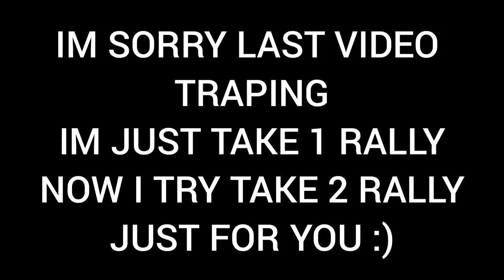Take 2 Rally WITH GEAR MONSTER HUNT !!! 120 K Gems Ransom !!Lord Mobile...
rally trap f2p lord mobile
rally trap t5 lord mobile
rally trap sneakytashi
Solo trap mythic real trap
200 mil rally trap
180 mil rally lord mobile